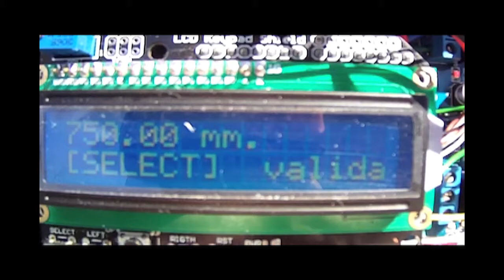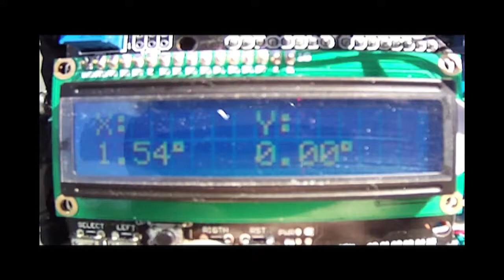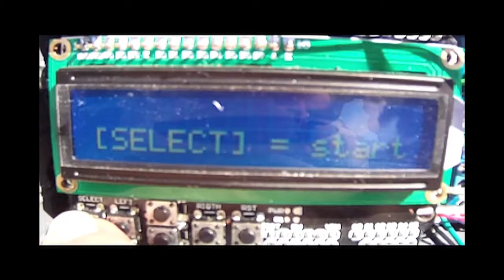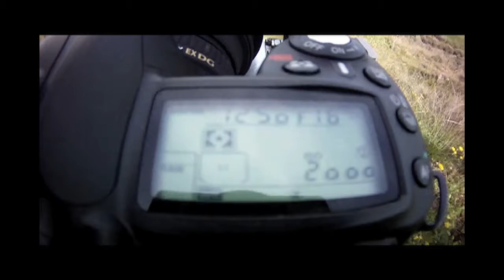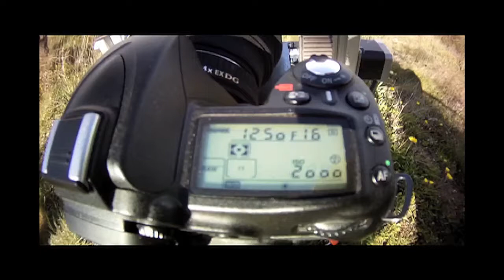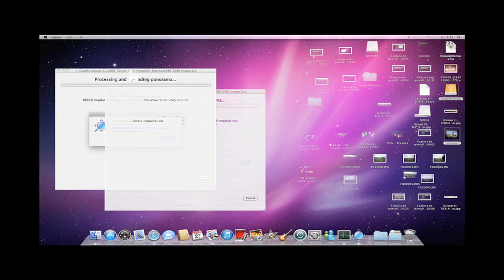GigapanManresa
Making off del Gigapan Manresa compuesta por 2480 fotos utilizando un robot autoconstruido. Camara usada Nikon d-90 + Sigma 150-500 + Teleconversor 1.4x
Procesado mediante AutoPanoGiga 2.6 en un iMac core i5 3.6GHz + 12 GB RAM